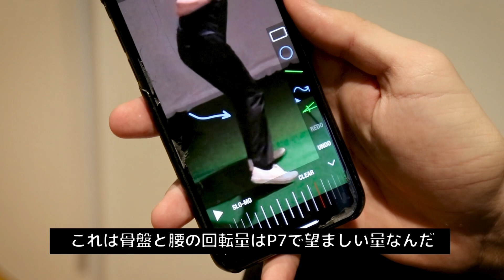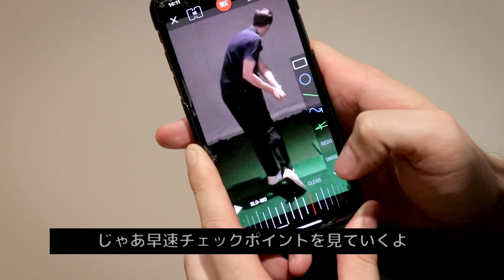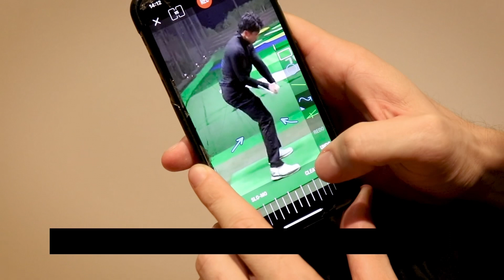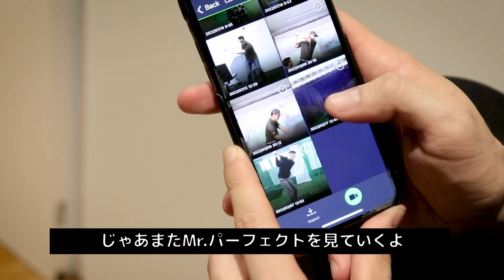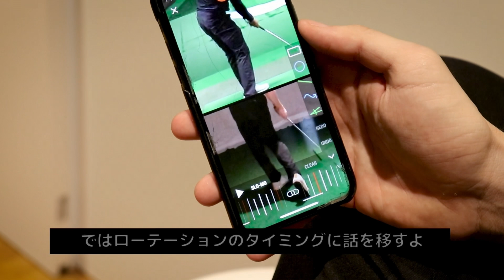(日本語吹き替え #10) / できるだけ回転する！はやめよう！ プロのようなスイングのコツ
0:00 イントロ
0:43 良い例と悪い例の目安
5:16 タイミングについて
6:54 アーリーローテーションの原因
8:47 動作の量について
9:35 YouTube版まとめ

無料で毎週のPGAプロスイング分析を受け取りたいですか？

私たちの週刊PGAプロスイング分析では、クラブシャフトの動き、ハンドパス、ボディムーブメントなど、測定可能なチェックポイントをお見せします。すべて無料であなたのメールに直送されます！

もっと学びたい方は、以下のウェブサイトをご覧ください:

キウィコーチが教えるスイング方法に興味はありますか？キウィコーチはアメリカPGAスイングの創始者です。私たちには、アメリカPGAスイングの開始方法を正確に示すスターターズガイドがあります。これにより、ショットのばらつきを減らし、スコアを下げることができます！

名古屋または東京近郊に住んでいますか？キウィコーチまたはキウィコーチのライセンスを持つインストラクターとの無料体験レッスンを受けたいですか？それなら、私たちの無料体験レッスンをぜひチェックしてください！